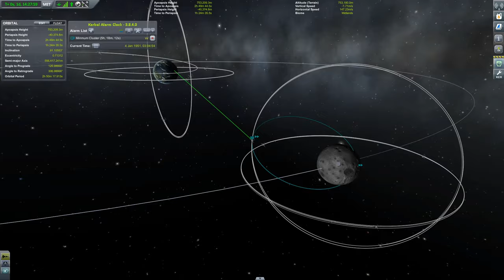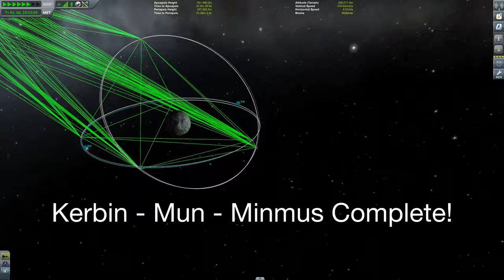Single Launch Communications Network: Kerbin - Mun - Minmus! 100% Coverage!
KSP 1.2 introduced a communication network, but unless you do it right you're going to end up with some spots with no communication cover!
In this video I use a single launch with 18 communication satellites to create a 100% complete coverage network for Kerbin - Mun - Minmus. All satellites have excessive amounts of RCS to perform orbital corrections, though I pretty much skipped doing that.

This video took a little over an hour and is compressed to just over 8 minutes! Have fun!